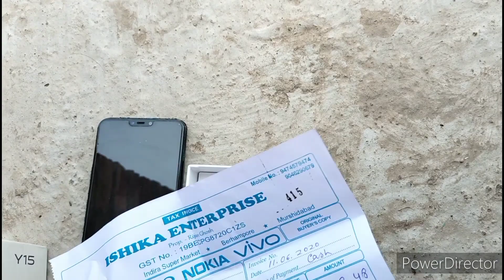হঠাৎ| ফোন আমার খারাপ হয়ে গেলো!😥||Vivo Y15! Switch off,😫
Cilck here to subscribe_@suvankarblogger

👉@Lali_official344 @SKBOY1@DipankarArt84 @